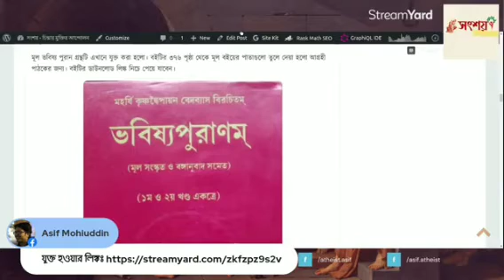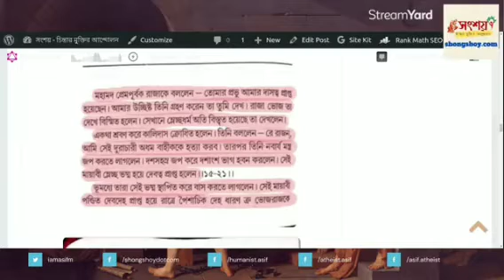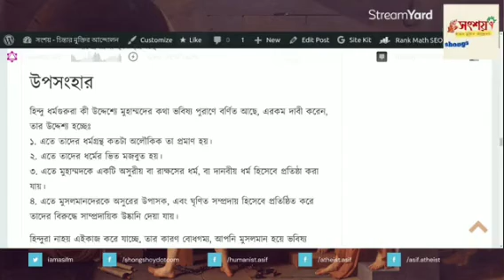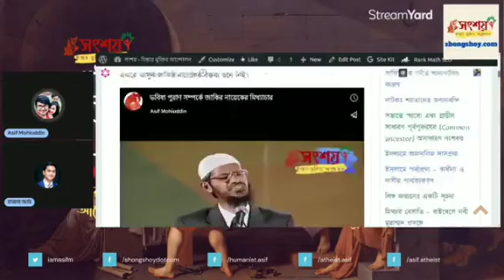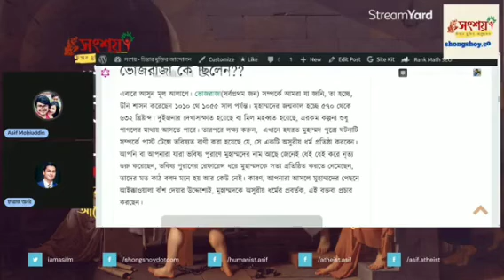Muslim Missionary vs Asif Mohiuddin, TOPIC: Zakir Naik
আসিফ মহিউদ্দীন বনাম মুসলিম মিশনারী, বিষয়: জাকির নায়েক